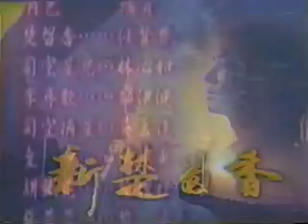Chor Lau Heung 17C